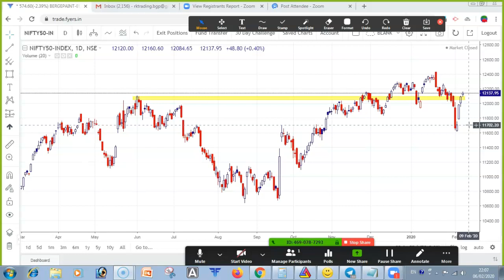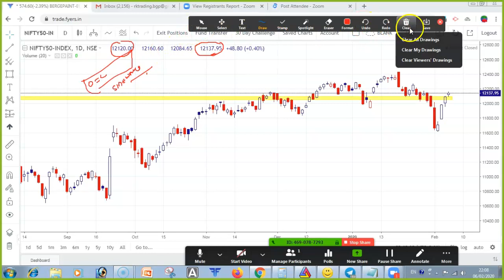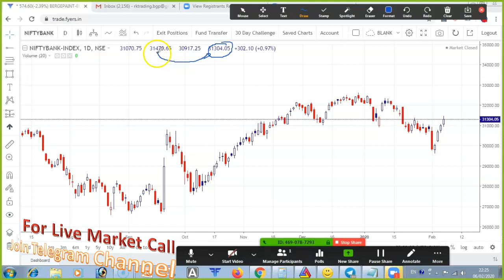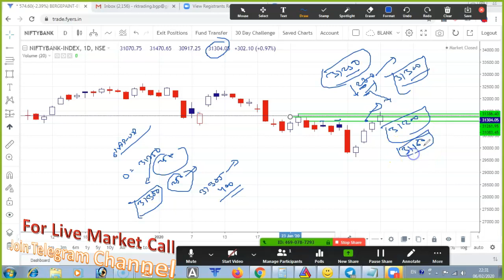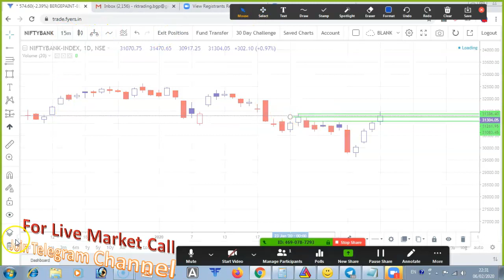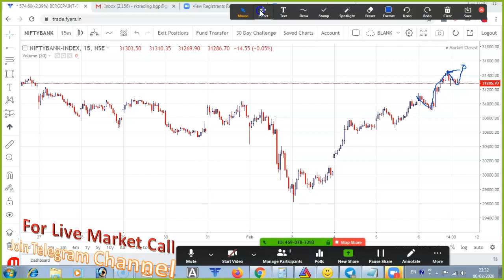NIFTY & BANKNIFTY INDEX ANALYSIS TRADE DATE 07TH FEB 2020